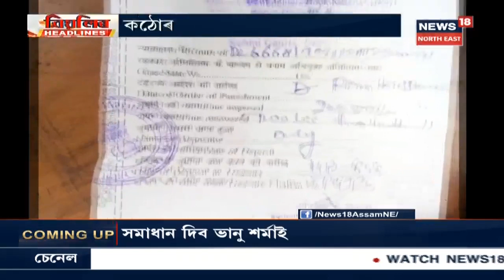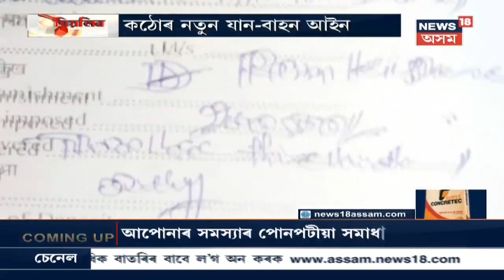বিয়লিৰ Headlines | Top Afternoon Headlines | 13 September 2019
Watch বিয়লিৰ Headlines for all the latest afternoon headlines @News18 Assam Northeast